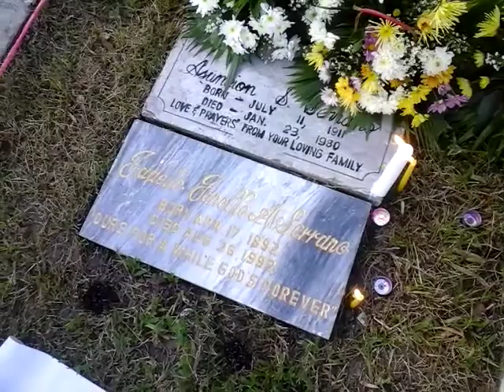Serrano plot at La Pieta on All Saints' Day (1)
In honor of the Serrano Family and "Bellie" whom we actually had the pleasure of meeting in December of 2013 shortly before her death.